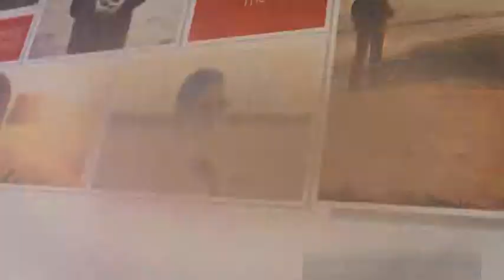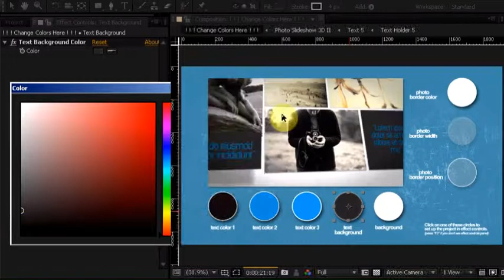Photo Slideshow 3D II | After Effects Templates Download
Main Features:

    No falling version available too
    18 sec light leaks pre-rendered included (premultiplied)
    86 placeholders for images
    Customize the project with just a few clicks from a single composition:
        color of the text and the background
        color & contrast of the main background
        add a border to photos and set the thickness, position and color
    Very easy to use, well organized and optimized project. Just drop your photos
    Text can be deleted and replaced with photos
    Works in After Effects CS6 – CC 2015
    Duration 1:47 min